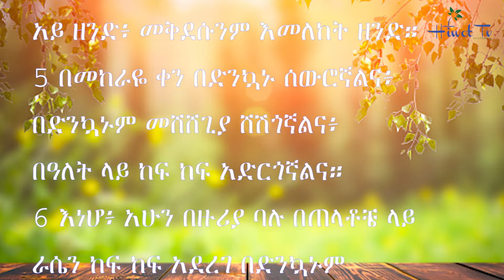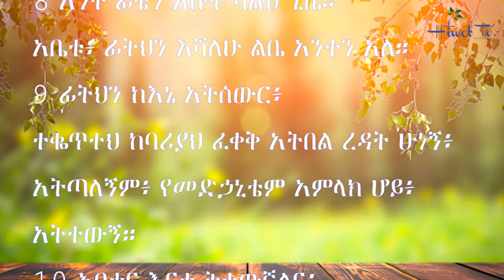መዝሙር 27 - Psalm 27